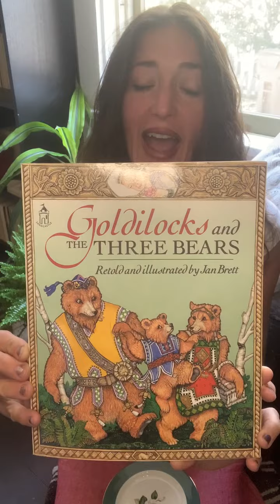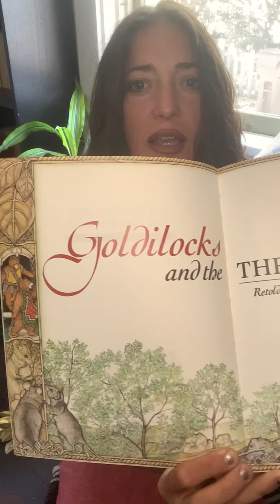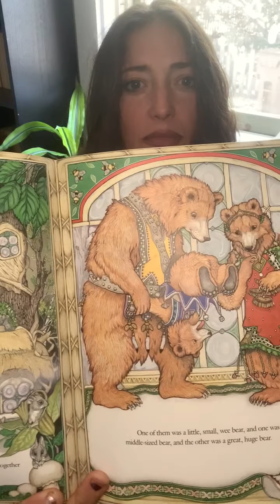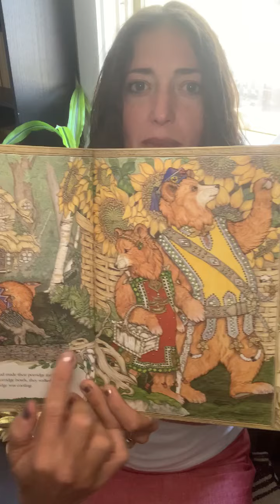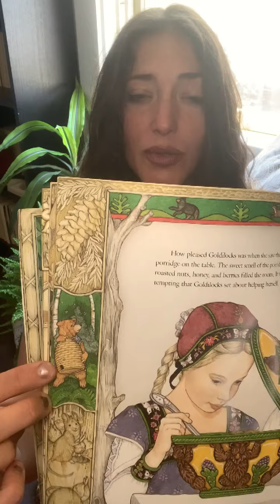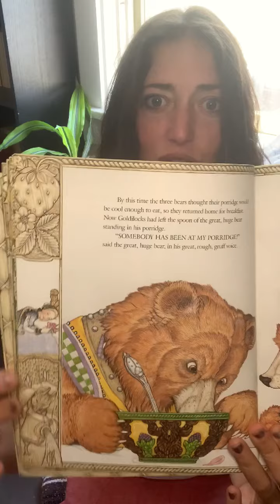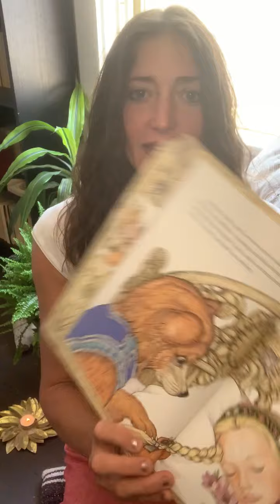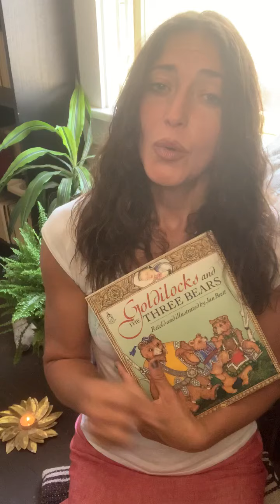“Goldilocks and the Three Bears” retold and Illustrated by Jan Bret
Storytime with Miss Jessica